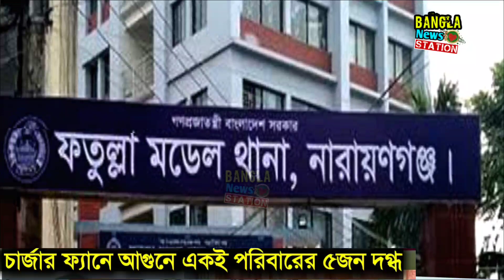চার্জার ফ্যান আ'গুনে একই পরিবারের ৫ জন দ'গ্ধ! Charger fan Narayanganj Fatullah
ইন্নালিল্লাহ! চার্জার ফ্যানের আ'গুনে একই পরিবারের ৫ জন দ'গ্ধ! নারায়ণগঞ্জের ফতুল্লায় একটি বাসায়  একই পরিবারের পাঁচজন এক সাথে ঘুমিয়েছেন ,এরপর যা হলো___